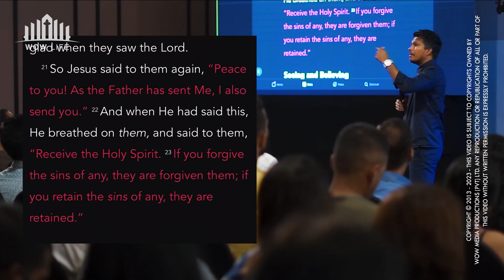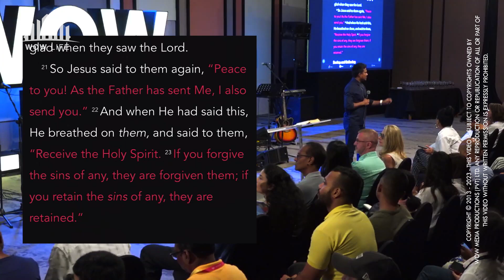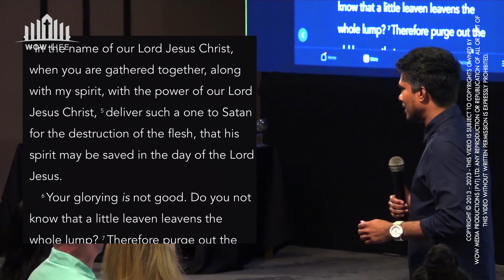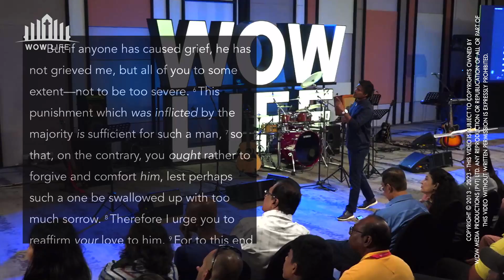Living in forgiveness | Kirby de Lanerolle (WOWLife Church)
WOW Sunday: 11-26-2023